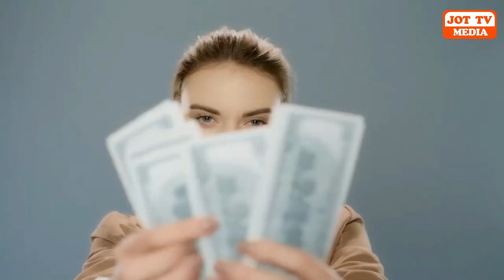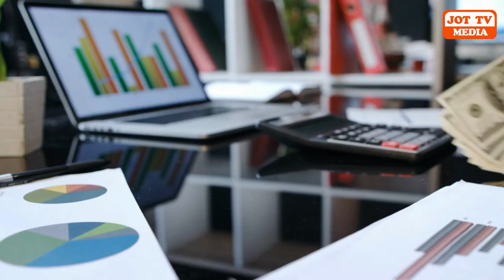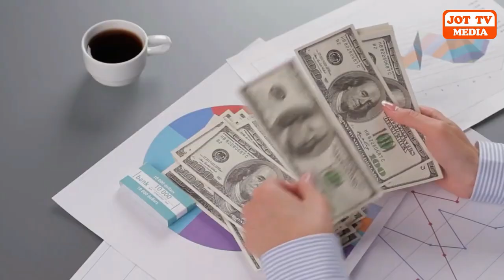ਕੈਨੇਡਾ ਦੇ 10 ਸੱਭ ਤੋਂ ਵੱਧ ਕਮਾਈ ਵਾਲੈ ਸ਼ਹਿਰ ?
Canada's 10 highest earning cities ?
कनाडा के 10 सबसे ज्यादा कमाई करने वाले शहर ?